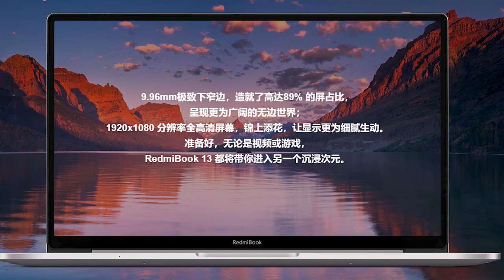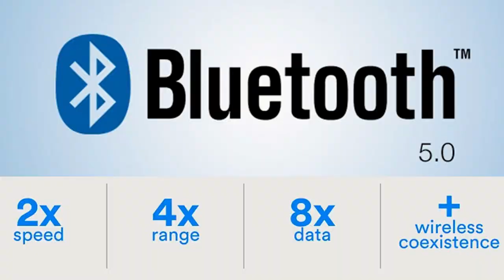Mi Notebook 2020 / New Xiaomi Laptop Leaked.. Specs, Price & Launch Date in India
Mi Notebook is Official Launch Date in India Revealed, New Mi Notebook will mark as Xiaomi's entry into the laptop segment in India. Given Xiaomi's aggressive pricing strategy, the new Mi Notebook model should offer tough competition to rivals. The company looks to compete with top brands like HP, Apple, Dell, and Lenovo in the congested laptop market.

RedmiBook 13, RedmiBook 14 and RedmiBook 16 Ryzen Edition recently made their debut in China. Xiaomi bringing its first laptop to India and it is Expected to be a rebranded RedmiBook 13, the Xiaomi laptop is said to be powered by up to an Intel Core i7 processor and have a bezel-less screen with support for 1C charging. The report also states that this Xiaomi laptop could be the rebranded version of the December 2019 RedmiBook 13 and not the newer AMD Ryzen-powered RedmiBook 13 announced last week.

Follow krlo jaldi bhai ko...!!

My Filming Gear:
Mobile Mount Holder
Phone (As my Camera)

Other Gear:
Wired Earphone

Everything Android India
Sarthak Sharma